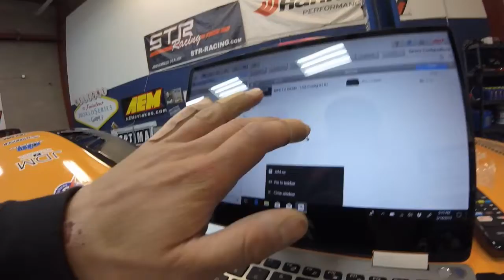NeW AIM Link Dash !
Link Engine Management ~ NeW ~ AIM Dash install!!!

Upgrading the current Link dash to the new special Link AIM Dash for 2019 FD Pro 2 season!
Just a small clip showing off the dash installation and the new MST Sazukas in PV Gold :)